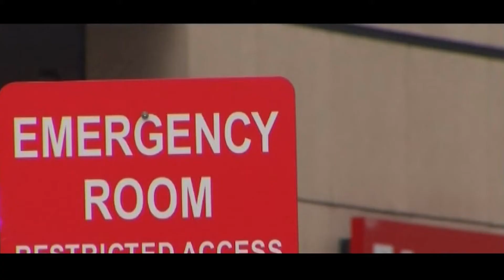BALANÇO DO CORONAVÍRUS NO MUNDO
EUA registaram mais 54 mil novos casos em 24 horas, elevando para 128. 651 o total de mortos no país. Já Brasil anuncia mais 1.252 mortos e 48.105 novos casos.

👇 Acompanhe também👇📌